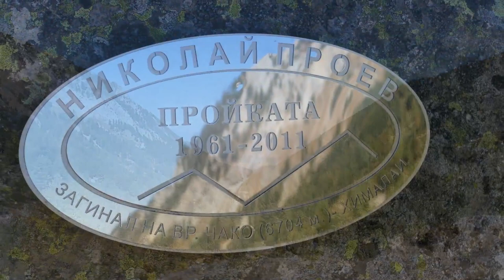Berg-Wanderung in Bulgarien - Pirin Mountains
Fantastische Alpenwelt in Bulgarien, 2 Stunden Autofahrt südlich von Sofia im Pirin National-Park mit beeindruckenden Bergseen.